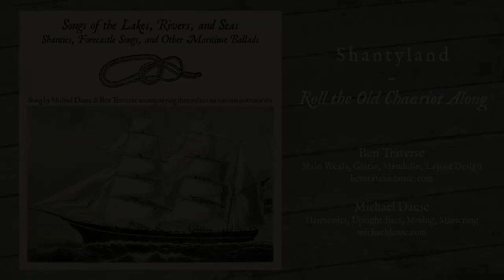Shantyland - Roll the Old Chariot Along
Shantyland is a collaborative passion project between Michigan musicians Michael Dause (Treeskin, The Accidentals) and Ben Traverse digging into the deep tradition of sea shanties and lake ballads.

“Roll the Old Chariot Along” (Roud 3632; Ballad Index Doe049) is a traditional stamp and go (or walkaway) sea shanty with roots in either the Salvation Army revivalist hymn “Roll the Gospel Chariot” or an even older African-American spiritual. A stamp and go shanty was used to accompany jobs that consistently had to be done like manning the braces. In some versions of this song, a golden wheel is used in place of the chariot. It is also occasionally sung with the melody of “Drunken Sailor”. Nelson’s Blood refers to grog, watered-down rum that was included in the British Navy’s rations. According to legend, grog got the nickname “Nelson’s Blood” after being used to preserve Lord Nelson’s body in a barrel. Sailors drank the grog upon learning how it was used.

Ben learned this song from David Coffin’s 2016 recording.